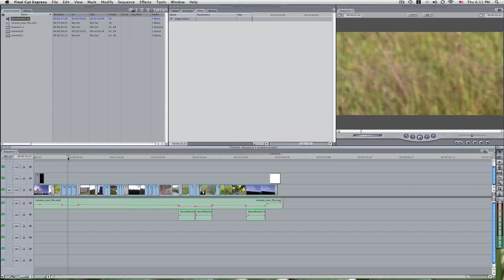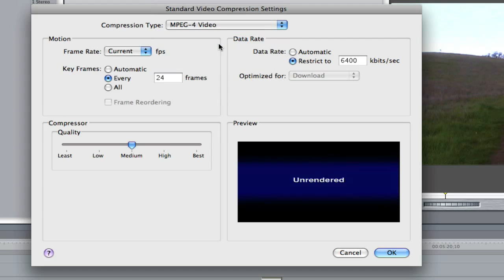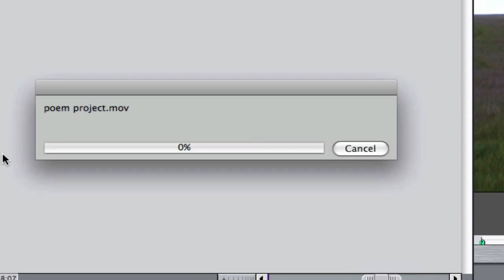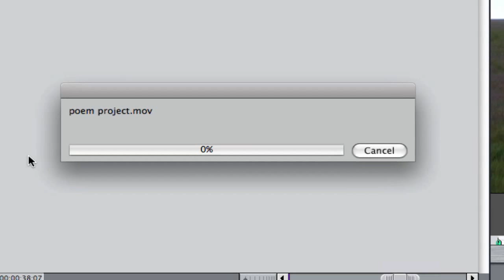Exporting in HD in Final Cut (1280x720)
Exporting in HD in Final Cut Express (1280x720)